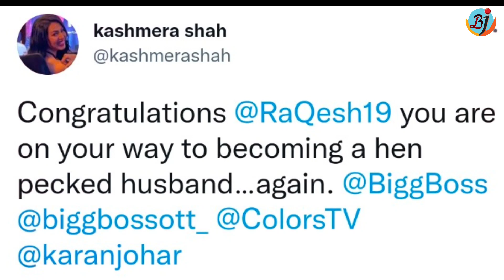Raqesh Bapat Ki Ex Wife Riddhi Dogra Bhadki Kashmera Shah Par Raqesh Ko Joru Ka Gulam Kahne Par |BJN